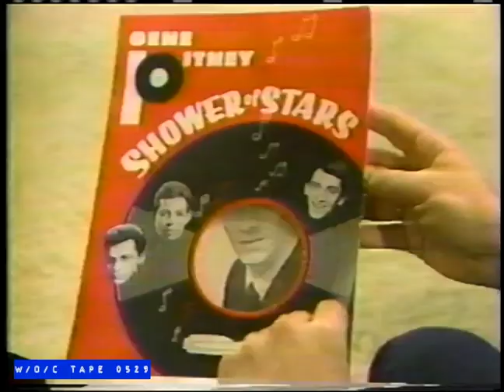Tom Cottle Up Close "Gary Lewis" - 1980s